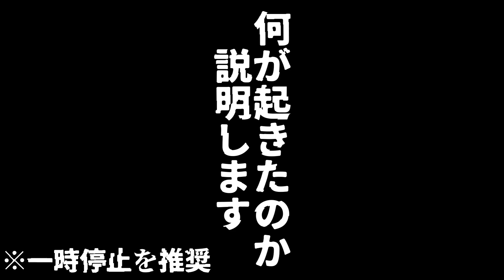【東リベvs鬼滅の刃】大人気アニメのキャラがアモアスでトンデモない結果にｗｗｗｗ【役職MOD】【声真似×AmongUs】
今回は大人気アニメ
「東京リベンジャーズ」と「鬼滅の刃」の声真似をしながら
『Among Us』を実況しました！！後編です！！

今回で最強のキャラクターが決定します！！

【出演者】
◇まおと。（声真似界隈のMC）

◆ラキ（マイキー・佐野万次郎/林勇）

◇カムイ（ドラケン・龍宮寺堅/鈴木達央）

鬼滅の刃
◇ネコベロ(竈門炭治郎/花江夏樹)

◆水城琴音(竈門禰󠄀豆子/鬼頭明里)

◇ぶりちゃん(胡蝶しのぶ/早見沙織)

◇てる仙人(鱗滝左近次/大塚芳忠)
‣チャプターリスト（目次）
00:00 オープニング
01:18 胡蝶と冨岡のイケない関係
02:07 鬼滅の刃ポケモンバトル
03:27 能力を使ったキル事件
05:13 正義のヒーロー半間修二だったけど…
05:52 裏切り者誕生
07:23 人類の希望チーム誕生
09:00 最終決戦
09:36 結果発表
【関連動画】
‣【東リベvs鬼滅の刃】大人気アニメのキャラ集結してアモアスしたらヤバすぎる結果にｗｗｗｗ【役職MOD】【AmongUs】

‣【東リベ】ハロウィントークしたら三ツ谷が暴走し始めたｗｗｗ【声真似】【フォートナイト】

所属事務所情報
【JPR BUFF】

　〒130-0002東京都墨田区業平5-13-6-1F